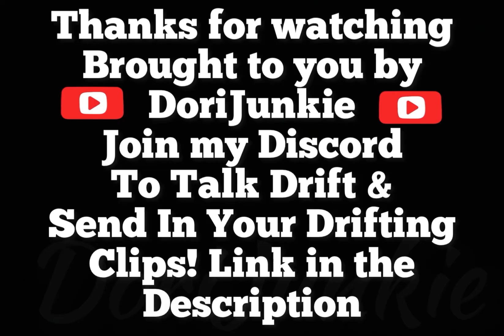CarX Drift Racing 2 Blackjack X22 Pro Drift 3 Springstone 7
Send in your drifting clips & it may feature in one of my Videos or just say hi!